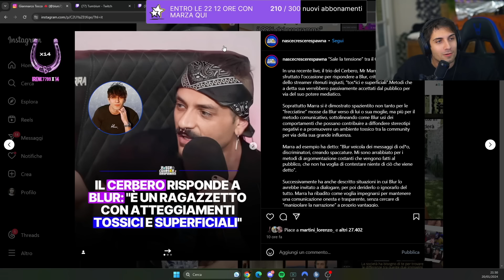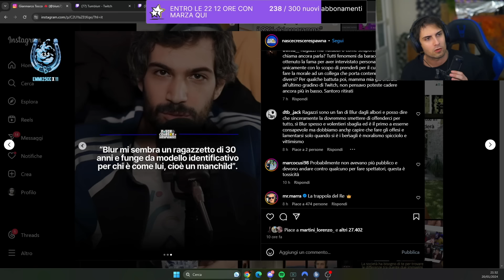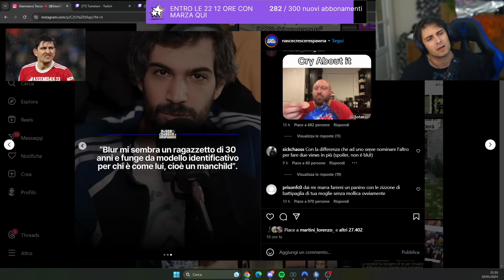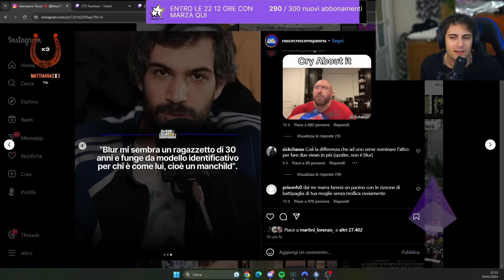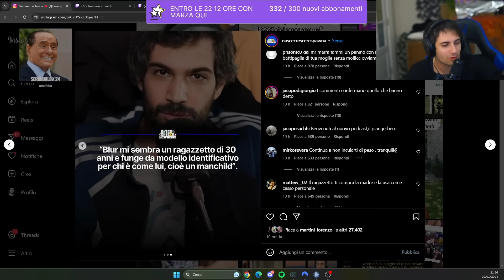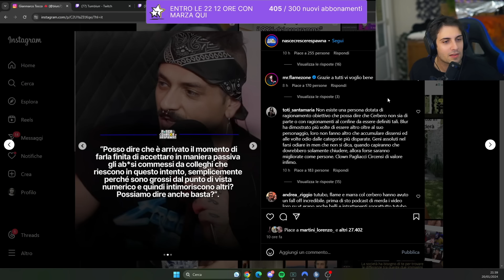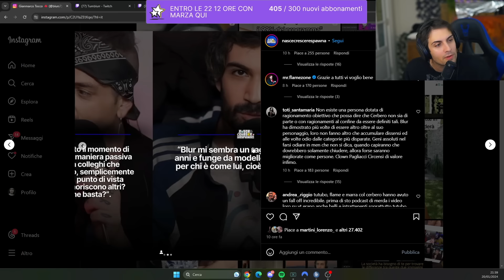BLUR RISPONDE al CERBERO PODCAST